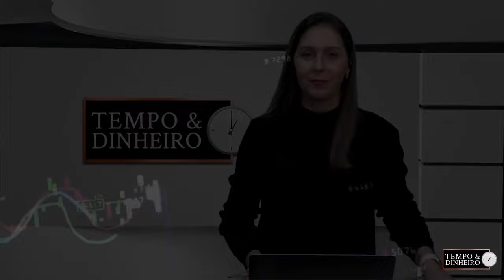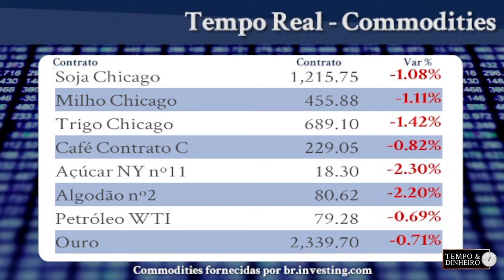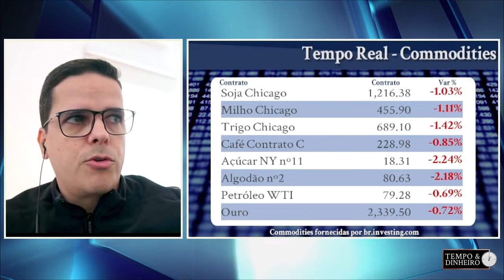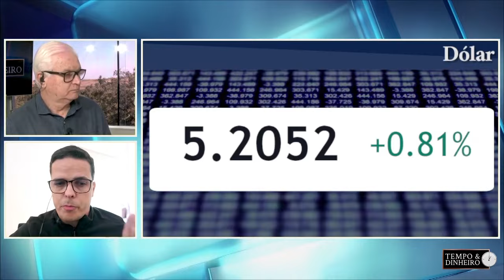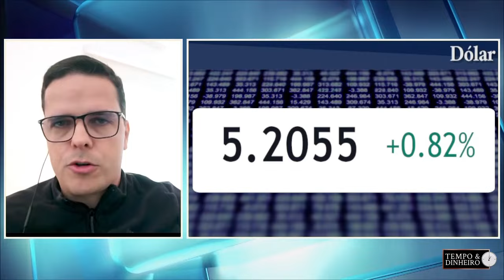Mercado tem movimento de aversão ao risco na véspera do feriado, informa Maurício Belinello